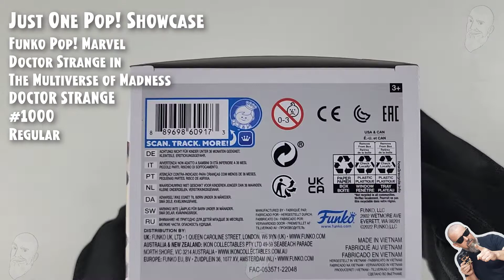Funko Pop Doctor Strange - 1000 // Just One Pop Showcase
Funko Pop Marvel - Doctor Strange in the Multiverse of Madness - Doctor Strange - 1000 // Just One Pop Showcase